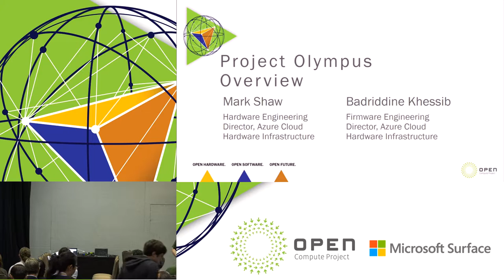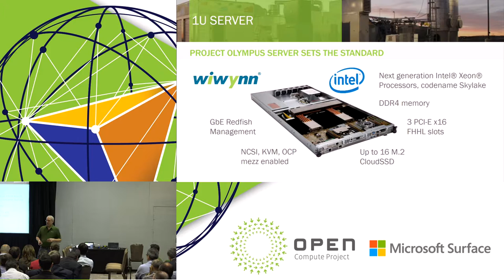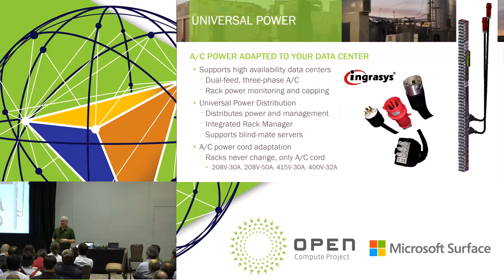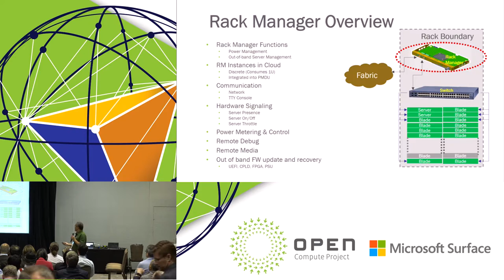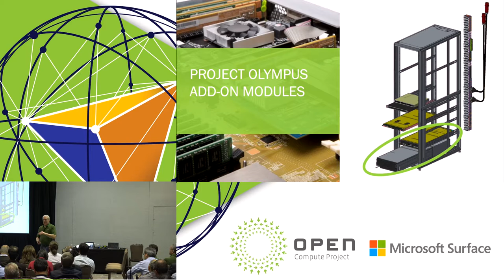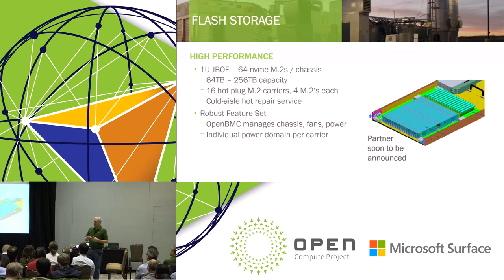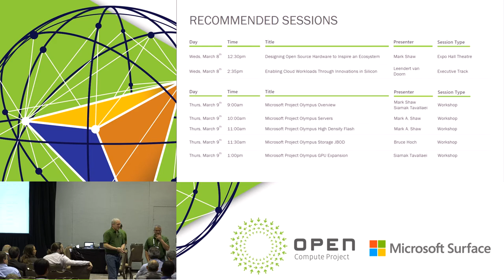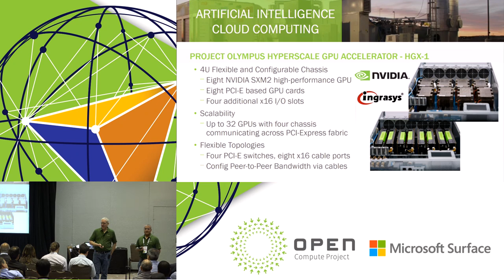Microsoft Project Olympus Overview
Speakers: Mark Shaw, Siamak Tavallaei (Microsoft)

Learn about OCP's open-source hardware Project Olympus system. You'll get a base overview, details on the rest of the system, and the new components added by ecosystem partners.